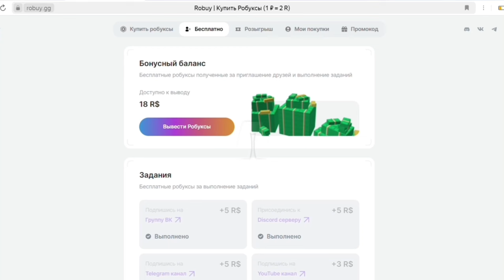ШОК ТРЕЙДЫ НА НЕОН ЛЕОПАРДА В АДОПТ МИ.ТРЕЙДЫ НА НЕОН CHEETAH В АДОПТ МИ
трейды на ежа в адопт ми,трейд ёж в адопт ми
24 часа да подписчице,говорю 24 часа да подруге
ТРЕЙДЫ НА ФЛАМИНГО
 что дают за фламинго,трейды на фламинго
ОТКРЫТИЕ ПЕНСИОНЕРСКИХ ЯИЦ.Открываю олд яица,ОТКРЫТИЕ ЯИЦ НА ПЕНСИИ
Трейды на новую собаку адопт ми,трейды на Corn Doggo
Открытие новых рыбок,ловлю новых рыб,открытие рыбок
Трейды на мега новую козочку в адопт ми.Трейды на new goat
Прокачка в адопт ми с нуля до про,прокачка с нуля.играю в адопт ми
Трейды на неон золотого жука черепаху
Открытие новых садовых яиц в адопт ми,открываю новые яица
трейдына новые яица,новые садовые